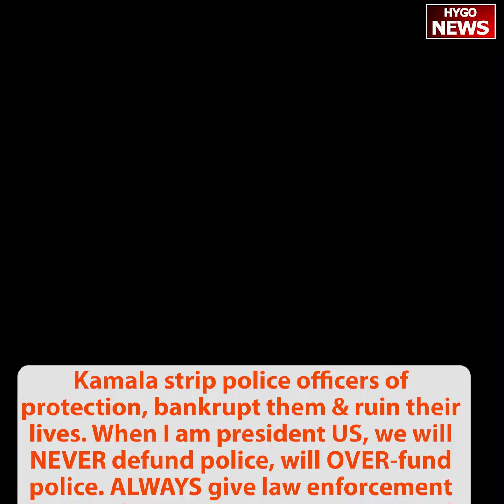Trump Signs Black Artist’s Portrait; Kamala radical ideas, far-left communist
Man of the People: President Trump Signs Black Artist’s Portrait of Himself Surviving Assassination Attempt
On 8/3/2024, during his speech in Atlanta, Thousands of supporters turned out today to see President Donald Trump in Georgia. Trump did not have to hold a rap concert before his speech to draw in the crowd. They came out to support him in his mission to Make America Great Again.

It was another packed venue today, this time in Atlanta, Georgia, to see the popular 45th president. When President Trump took the stage he called on a local artist named ‘Artlanta” to come up on the stage. The artist painted a picture of Trump raising his fist and shouting “Fight! Fight! Fight!” after a would-be assassin attempted to kill him at the July rally in Butler, Pennsylvania. Artlanta thought he was going to give Trump the painting. Instead Trump signed it for him and sent him back into the stands. Trump complemented the artist and then signed the painting before the young black artist left the stage.

TRUMP: She’s worse than Biden. Kamala’s radical ideas belong in a San Francisco Commune filled with far-left freaks—but they do NOT belong in the White House. This November, Georgia is going to tell Kamala that we will NOT let her turn America into a communist country!

For years, Kamala has pushed legislation to strip police officers of protection—trying to bankrupt them and ruin their lives for doing their jobs. When I am president of the United States, we will NEVER defund the police—we will OVER-fund the police. I will ALWAYS give our law enforcement heroes the protection, resources, and RESPECT they so dearly deserve.

As D.A. of San Francisco, Harris shielded illegal alien crack dealers from deportation and helped them escape federal authorities. As California Attorney General, she redefined ... And during the left-wing riots of 2020, she urged her followers to donate to bail rapists and murderers out of jail while saying that the violent mobs “should not stop” and endorsing defund the police.